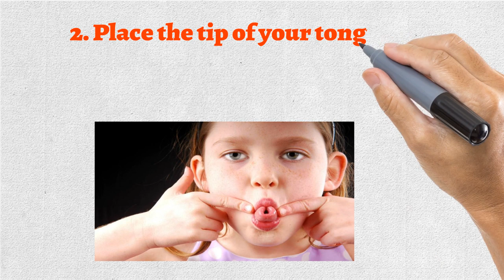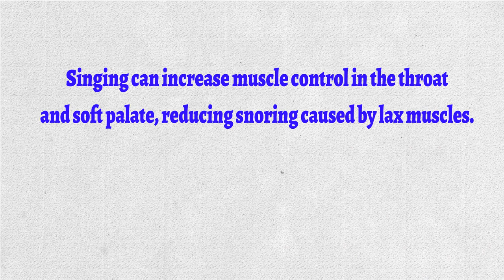Stop Snoring - A Simple Exercise To Treat Snoring At Home . ✅ US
✥ Stop Snoring  - A Simple Exercise To Treat Snoring At Home .

✔ 1. Repeat each vowel (a-e-i-o-u) out loud for three minutes a few times a day.

✔ 2. Place the tip of your tongue behind your top front teeth. Slide your tongue backwards for three minutes a day.

✔ 3. Close your mouth and purse your lips. Hold for 30 seconds.

✔ 4. With your mouth open, move your jaw to the right and hold for 30 seconds. Repeat on the left side.

✔ 5. With your mouth open, contract the muscle at the back of your throat repeatedly for 30 seconds. Tip: Look in the mirror to see the uvula (“the hanging ball”) move up and down.

✔ 6. For a more fun exercise, simply spend time singing. Singing can increase muscle control in the throat and soft palate, reducing snoring caused by lax muscles.